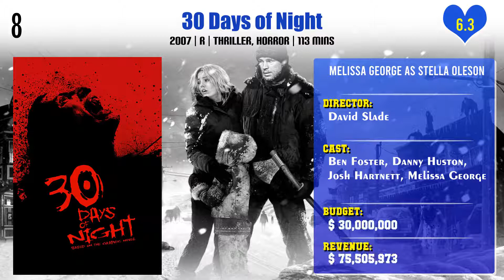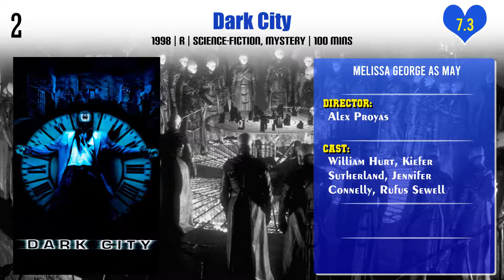Melissa George Top 10 Movies | Best 10 Movie of Melissa George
Top 10 Movies of Melissa George

Find the list of movies by Melissa George you can find more information, movie trailers, posters, reviews, youtube links in below link.

Pl. Comment down your favorite movie of Melissa George